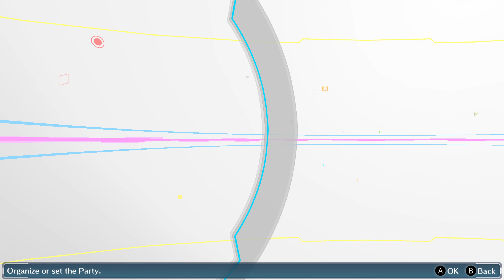Digimon Story: Cyber Sleuth New game + Walkthrough part 16 - 4K 60FPS gameplay no commentary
If you want to support me, think about getting 3D print models